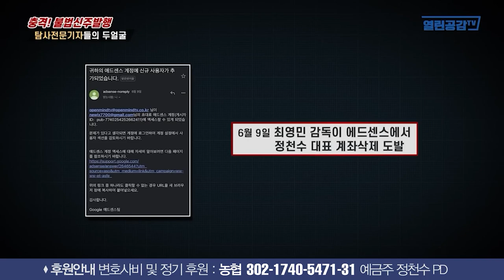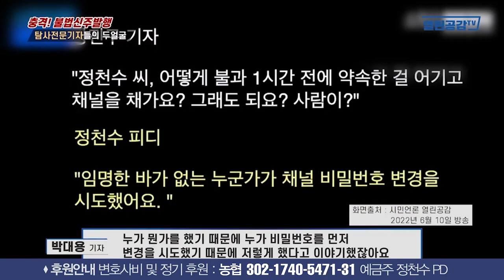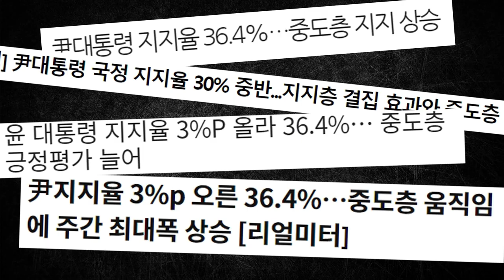[20분 요약] 열린공감TV 강탈사건, '진실과 거짓'